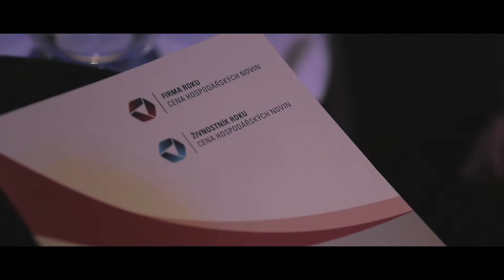Firma roku 2017 a Živnostník roku 2017